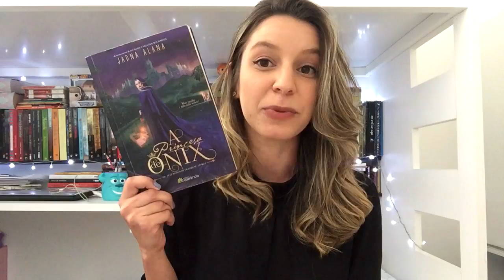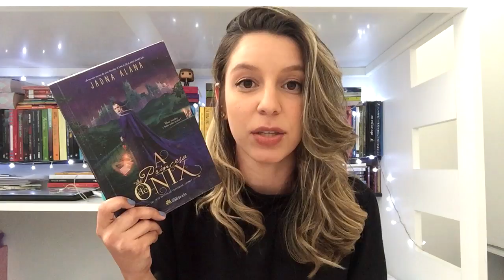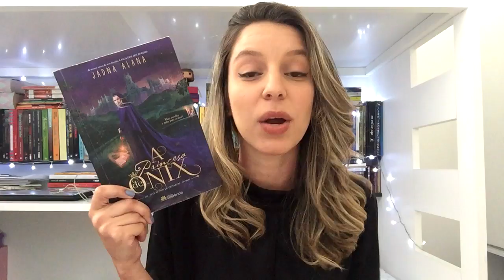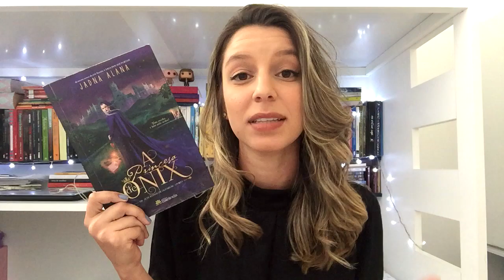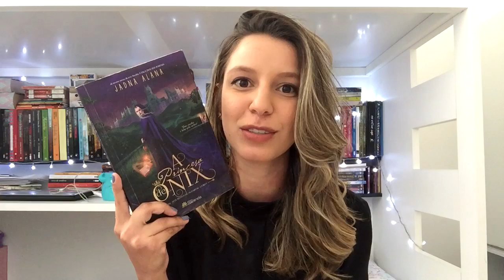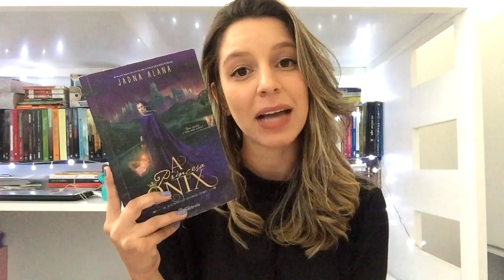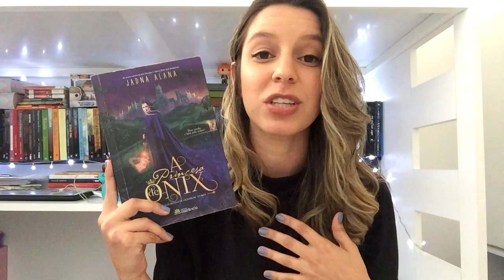A PRINCESA DE ÔNIX - Jadna Alana | Memórias de uma Leitora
Oi gente, hoje vim contar pra vocês o quanto amei A Princesa de Ônix da autora Jadna Alana publicado pela Editora Coerência. Então preparem-se e bem vindos ao Mundo de Olivarium.